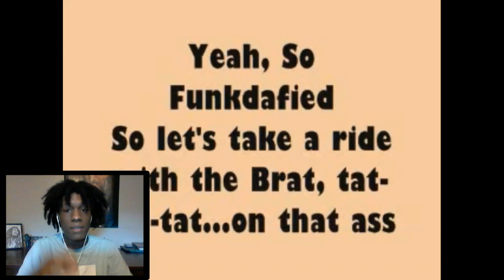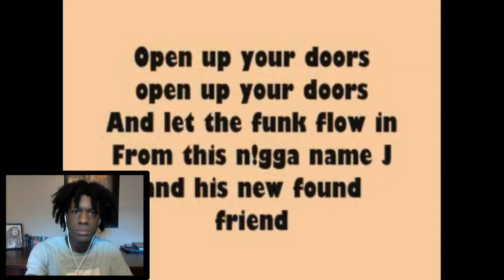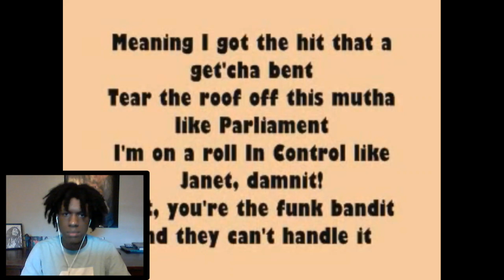Da Brat ft. Jermaine Dupri - Funkdafied Reaction